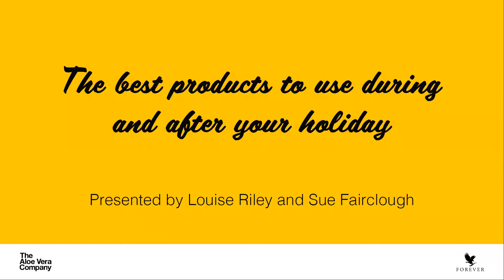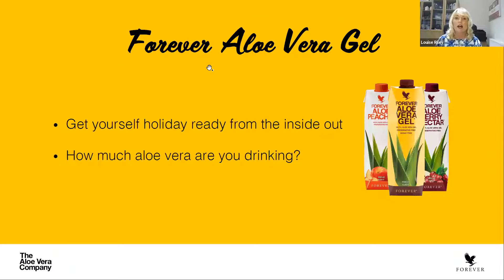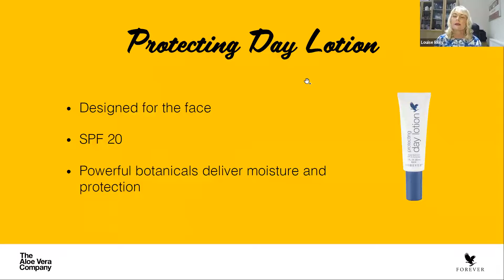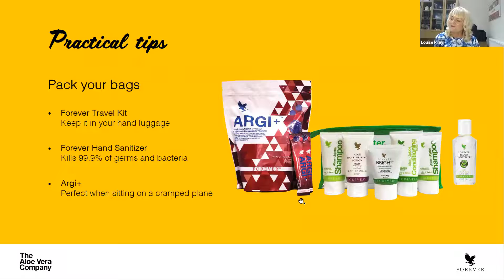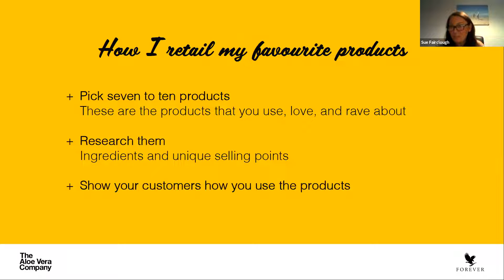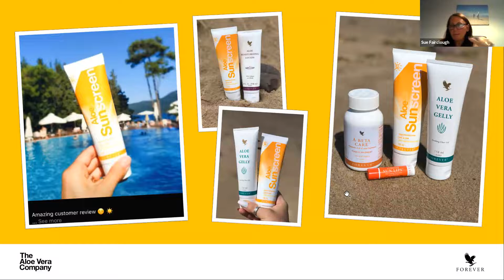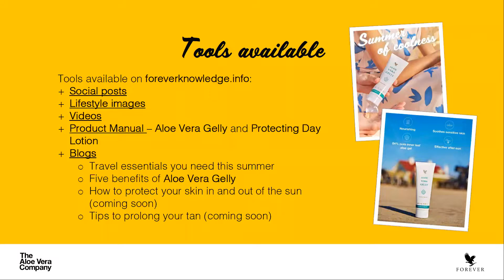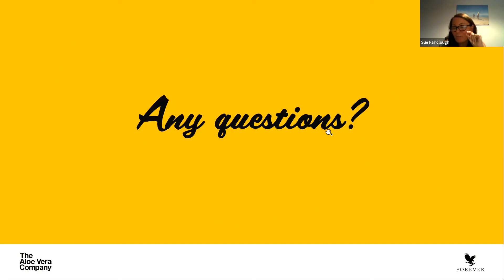The Best Products to Use During and After Your Holiday webinar with Louise Riley